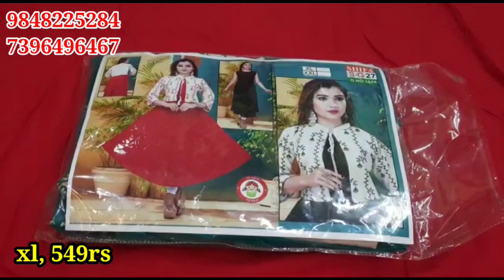ఆషాఢం ఆఫర్ సేల్ | 2dresses కొనండి ఒక dress freeగా పొందండి |long frocks,coat model dresses |xl to 4xl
Sree's collections
party wear long frocks
party wear long kur this
coat model dresses
xl,xxl,3xl,4xl
Reyon ,Georgette specials
2 dresses కొన్న వారికి 1dailywear top freeగా పొందండి